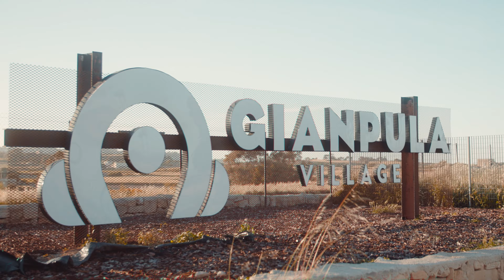G7 Fridays 2023 DJs